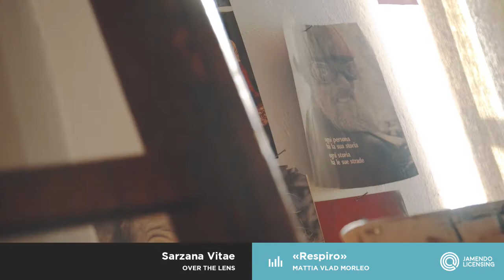Creations with our music #12 : Sarzana Vitae | Jamendo Licensing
We're proud to share our users' creations! And you, what are you going to create with our music?

Project : 'Sarzana Vitae' is a short film directy by Luca Pompei on the occasion of the 552th anniversary of the city of Sarzana. Discover an enchanting and exciting look at the life of Sarzana, the flow of time, between the palaces, places and streets.

Track : Mattia Vlad Morleo - Respiro

Steadycam: Lorenzo Pagano
Drone: Fabrizio Pacini - Flyciak Drone Video